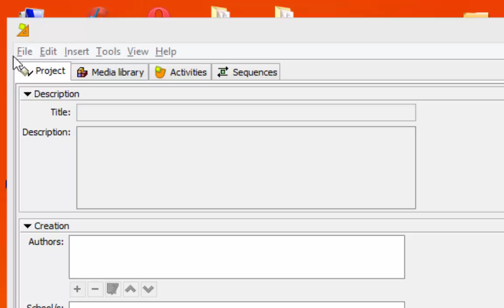قائمة ملف file